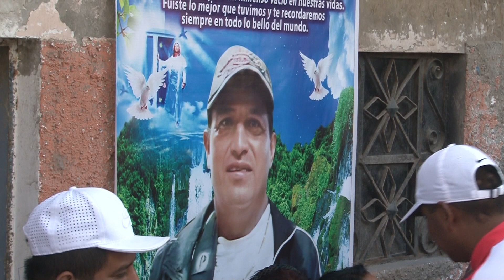LA CHISMOSA - LA GRAN IMAGEN - EL ULTIMO ADIOS DE SU PARTIDA -JOSE LUIS CARRASCO QUISPE (MACHITO)